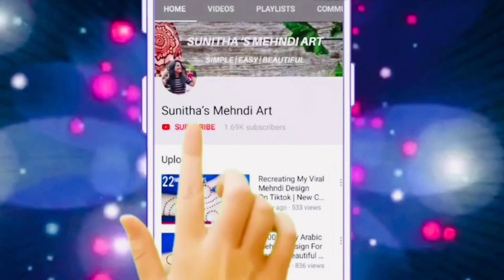तीज़ स्पेशल मेहंदी डिज़ाइन।Teej special Very Easy Simple Mehndi Design for beginners! Henna Mehendi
Easy Simple Teej Special Arabic Mehndi Design| Mehandi ka Design| front hand Mehendi Design 2023
Hello friends ,today I am showing you a Teej mehndi design for front hand. This simple, beautiful mehndi/ henna design is very easy to apply and looks even more beautiful after color comes.